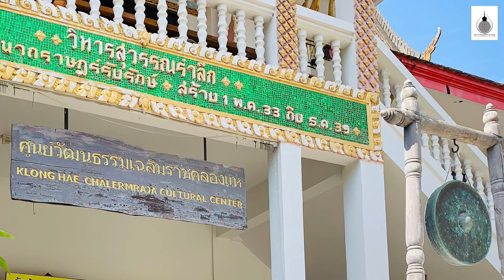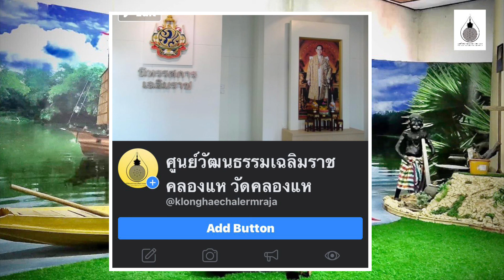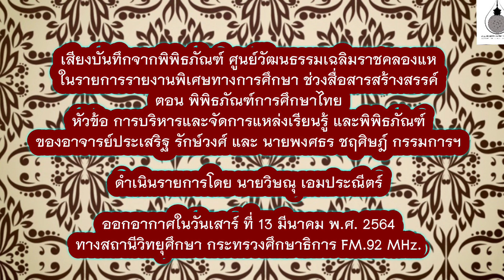เสียงบันทึกจากศูนย์วัฒนธรรมเฉลิมราชคลองแห | รายการสื่อสารสร้างสรรค์ ตอน พิพิธภัณฑ์การศึกษาไทย|คลองแห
P-SAGA เสียงบันทึกจากพิพิธภัณฑ์ ศูนย์วัฒนธรรมเฉลิมราชคลองแห
ในรายการรายงานพิเศษทางการศึกษา ช่วงสื่อสารสร้างสรรค์
ตอน พิพิธภัณฑ์การศึกษาไทย
หัวข้อ การบริหารและจัดการแหล่งเรียนรู้ และพิพิธภัณฑ์
ของอาจารย์ประเสริฐ รักษ์วงศ์ และ นายพงศธร ชฤศิษฎ์ กรรมการฯ

ดำเนินรายการโดย นายวิษณุ เอมประณีตร์

ออกอากาศในวันเสาร์ ที่ 13 มีนาคม พ.ศ. 2564
ทางสถานีวิทยุศึกษา กระทรวงศึกษาธิการ FM.92 MHz.